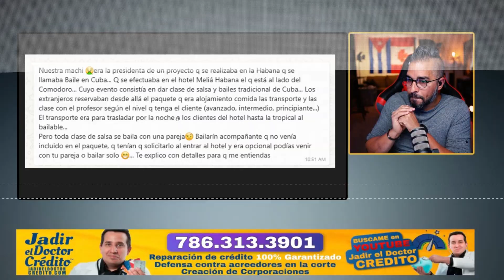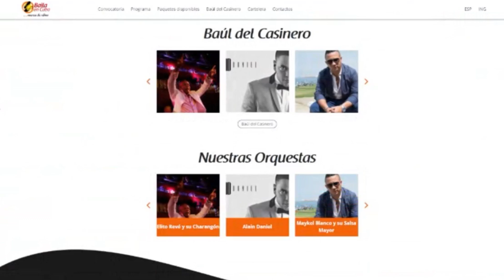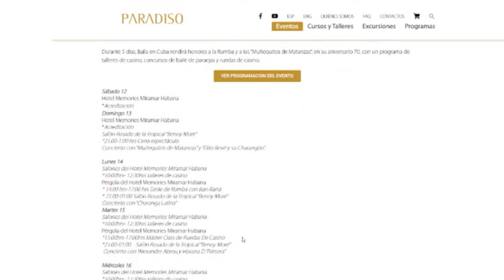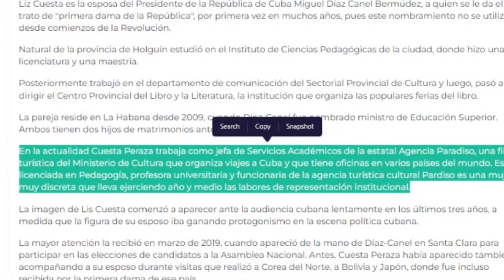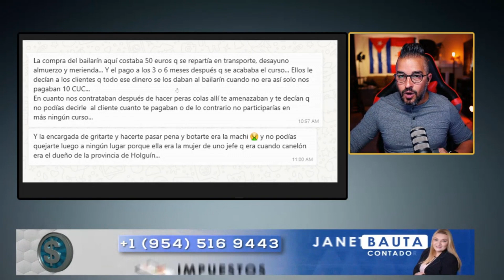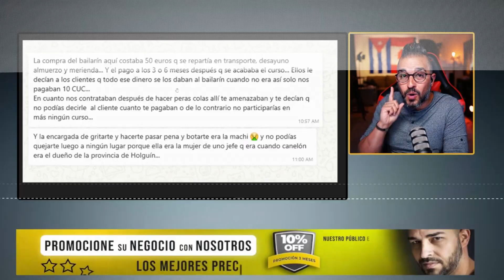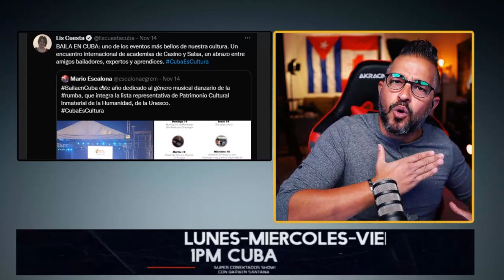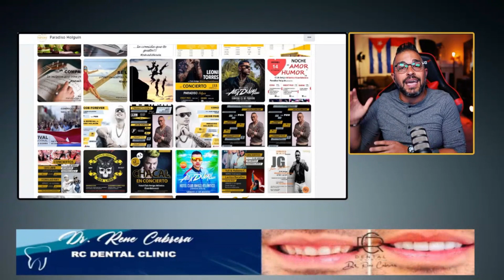La MACHI tiene OCULTO ESTO🔥 Negocio de LIS CUESTA con la NECESIDAD del CUBANO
Superconektados con el TEMA
Click para saber más 👇

Muchas gracias por compartir y dar like

❤️❤️❤️SI QUIERES APOYAR NUESTRO CANAL CON UNA DONACIÓN SIGA EL LINK A CONTINUACIÓN❤️❤️❤️

0:00  Intro
0:40 Contexto
2:30 ¿Qué pasa ahora mismo?
6:00 Más detalles